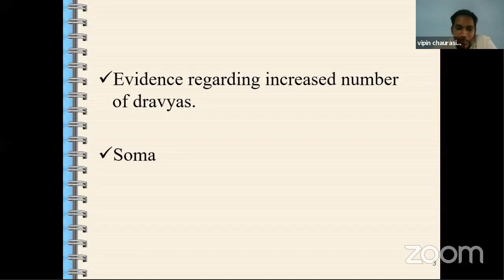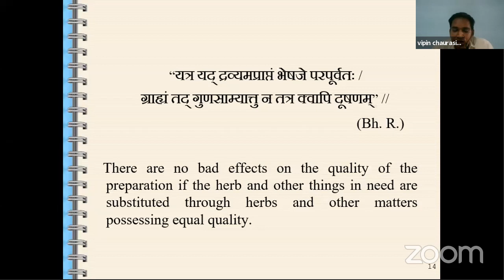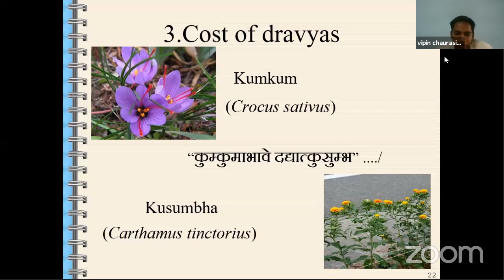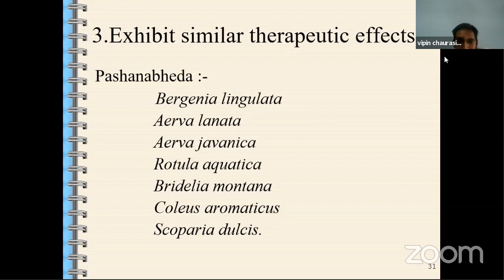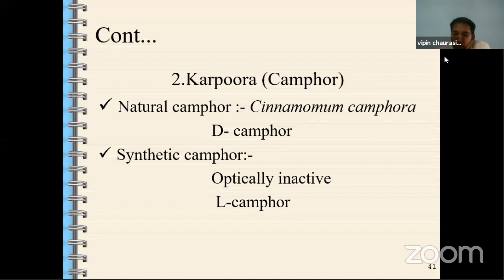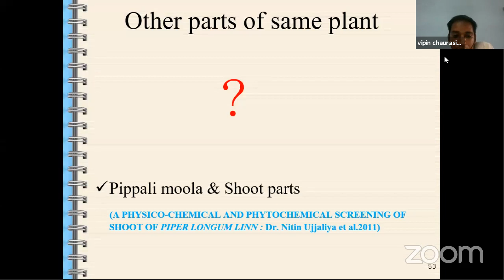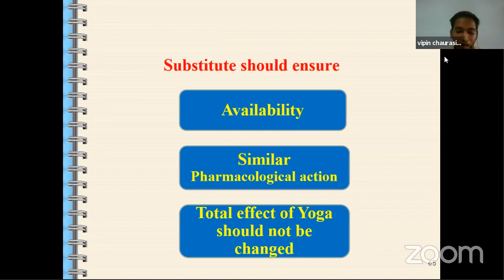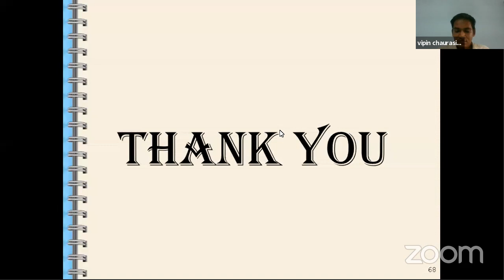Substitution and its adaptation in current scenario by Dr. Vipin Chourasia on 12/07/2020.